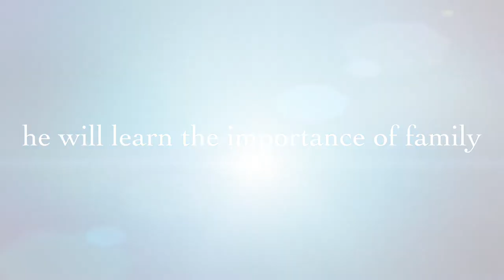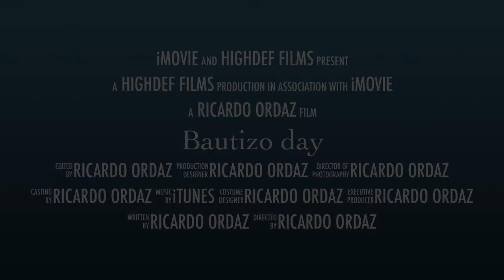Bautizo day prueba